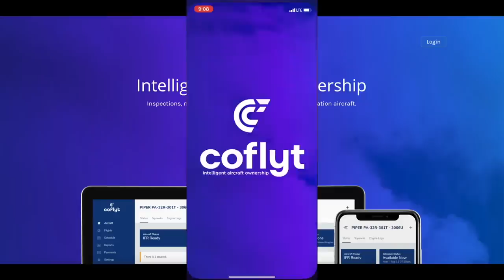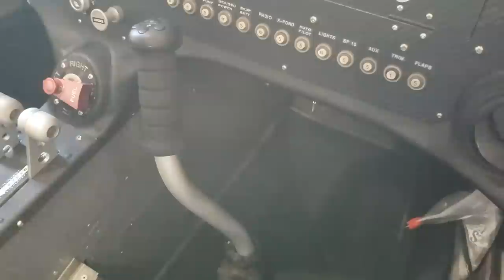How To Maintain Rotax Engines - 100HR Inspection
One of the most important aspect of owning your own aircraft is maintenance. As a pilot and aircraft owner, you have to stay on top of the airworthiness status of your plane. For different airplanes, there are different things that needs to be maintained and kept up to date, but for the most part, you have a standard checklist for the airplane annual and or 100 hours inspection.

First and foremost is your engine. And today in this video we are referencing the Rotax 912 engine. Most piston engines including the Rotax 912 have a overhaul of 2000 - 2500 hours. You change the oil in the Rotax every 25-50 hours depending on the grade of fuel you’re using.

Great thing about Rotax engines is that you can use Mogas (car gas) to run them, and you’ll save money not only on fuel cost but also on your oil change. It just so happens that car gas leaves less led deposits which means you can run the oil  for up to 50 hours before changing your oil and filter. If you’re using 100 LL which is the standard fuel for most piston engine aircraft, then you change the oil every 25 hours.

More maintenance checks need to be done. Watch the video for full details.